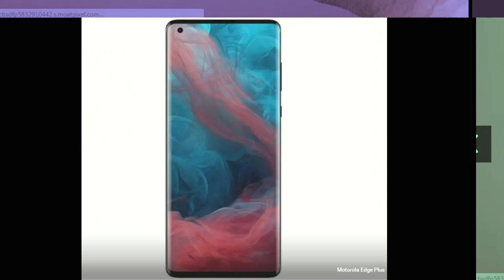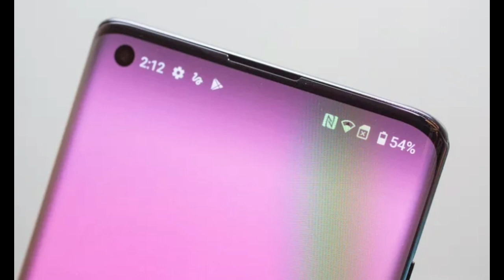Motorola edge pluse 5G support launch by motorola | specification | price | details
Hello friends my name is vaibhav and you watching VR TechnoTec this is the latest video of new motorola edge plus  smart phone
in this video have specification price and details this video have many details about new motorola edge plus smart phone they have  lots of key words .